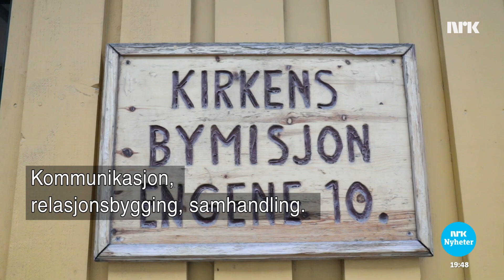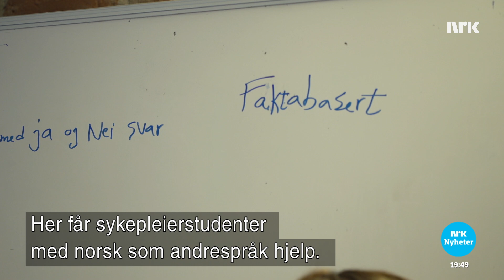Sykepleiere får språkopplæring نرسها آموزش زبان دریافت می کنند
Sykepleiere som snakker dårlig norsk, kan være en utfordring for pasientsikkerhet. Nå skal det gjøres noe med språkproblemet før sykepleierne skal ut og møte pasientene.
نرسها یی که زبان ناروجی را بد صحبت میکنند، می توانند یک مشکل برای ایمنی بیمار باشند. حال پیش از اینکه آنها با بیماران ملاقات کنند با مشکل زبانی آنها کاری خواهد شد.